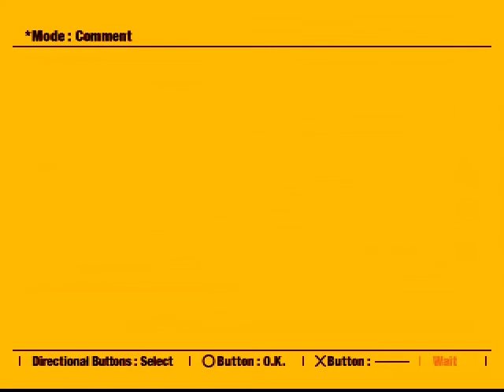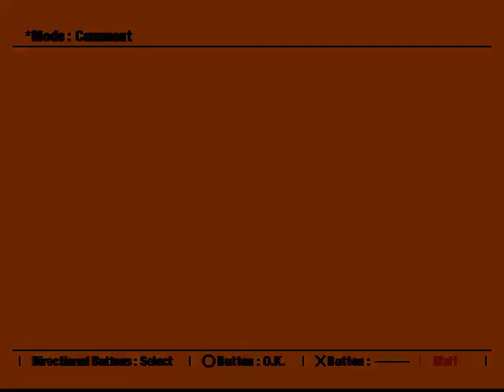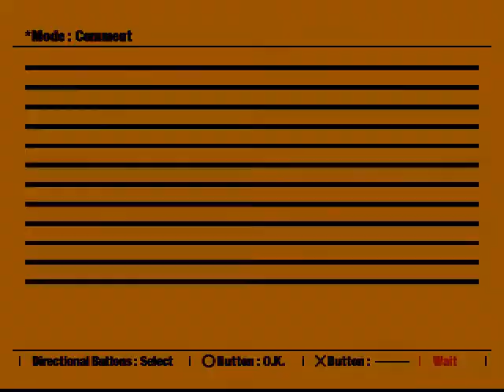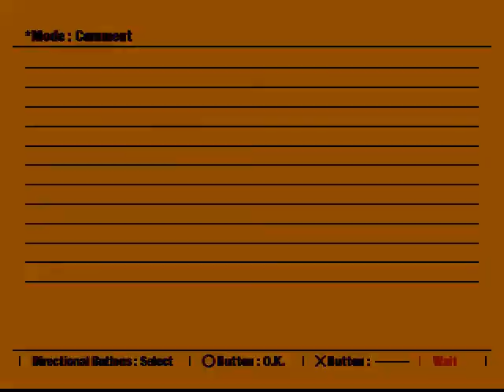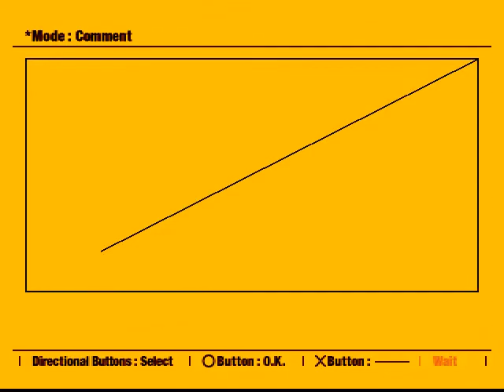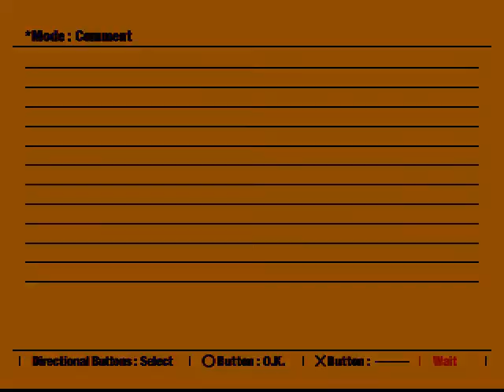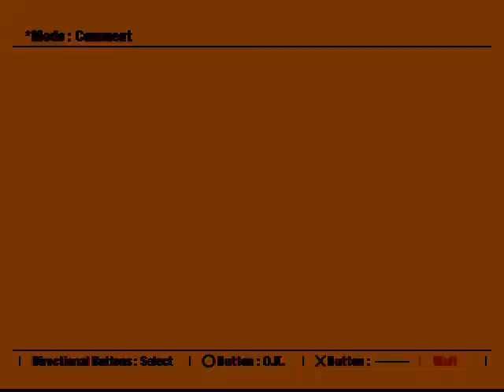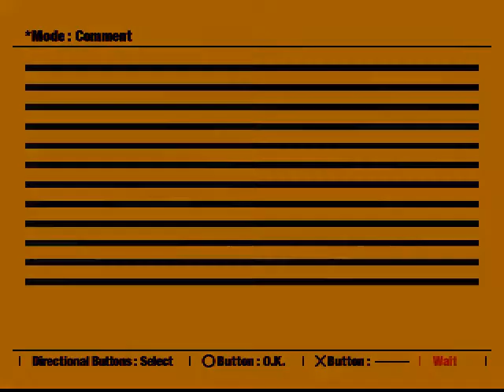Ridge Racer Type 4 M.M.M. Age Solo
0:59 Helter Skelter
4:25 Wonderhill
8:56 New Car Age Solo Megere
9:21 Egde of the Earth
13:55 Out of Blue
18:40 New Car Age Solo Licorine
19:01 Phantomile
21:29 Brightest Nite
25:45 Heaven and Hell
30:28 New Car Age Solo Supernova
30:43 Shooting Hoops